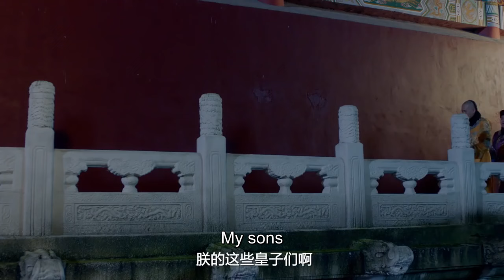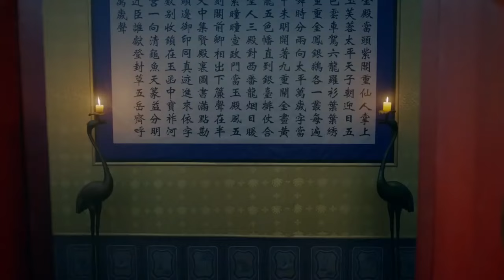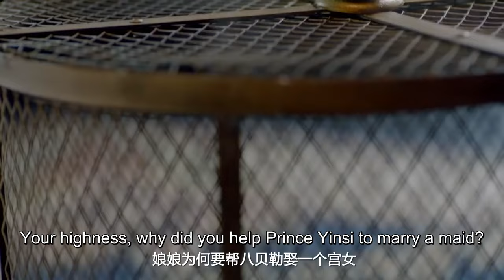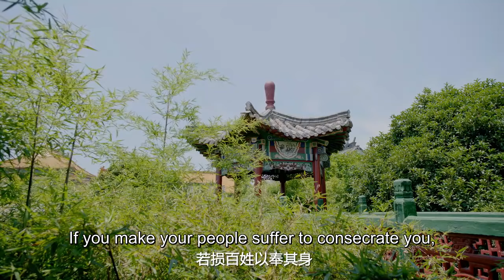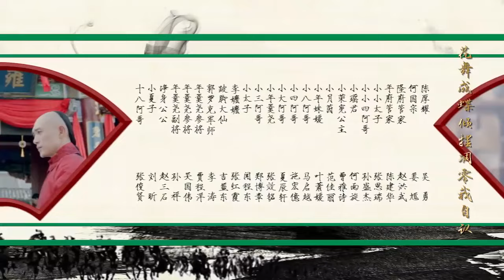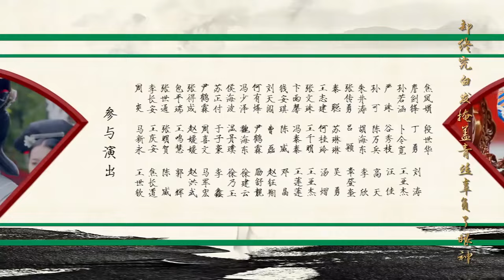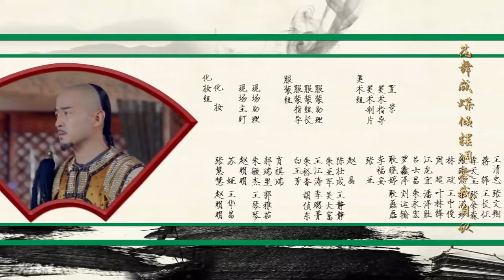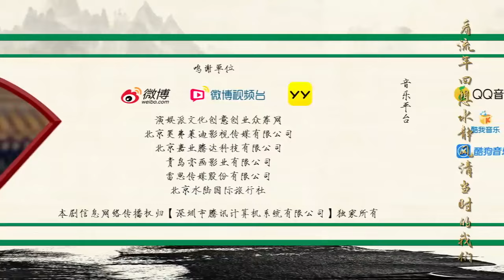[Eng Sub] Love in the Imperial Palace S2 06 | (Li Shaminzi, Liao Yanlong, Zheng Xiaodong)